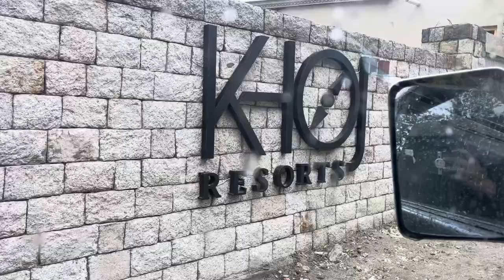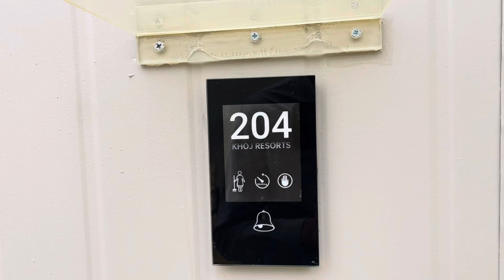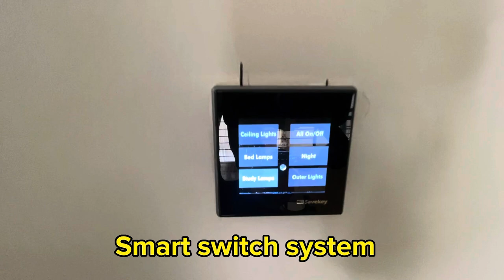Best resort in Skardu | “Khoj Resorts Skardu” Shigar district | Pakistan​⁠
This Khoj resorts is in Shigar district, Skardu, Pakistan